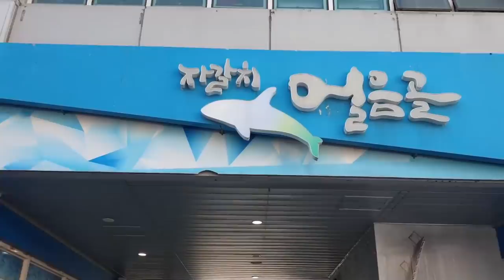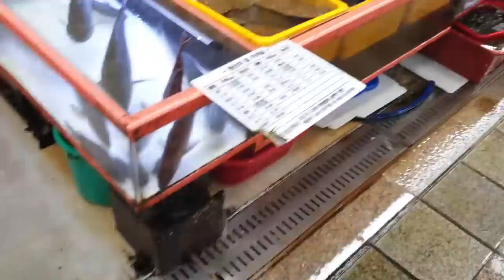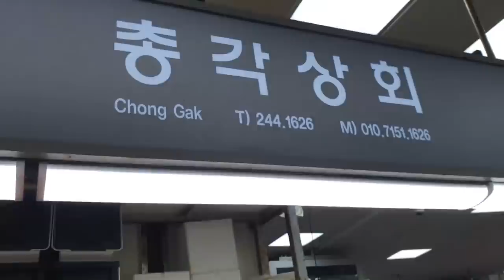1만원으로 자갈치시장가서 해산물사서 키워보자ㅋㅋㅋ [정브르]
만원에 이것까지 사는데.. 이렇게 쌀줄이야 식용으로 보통 쓰인다고 합니다.
더 놀라운것은 사육하더라도 생명력이 강해서 물 밖에서도 몇일 살수도 있고 키우기 쉽다네요. 오징어 좋아한다는...ㅋㅋ

과연 어떤 생물일지 같이 보실까요?